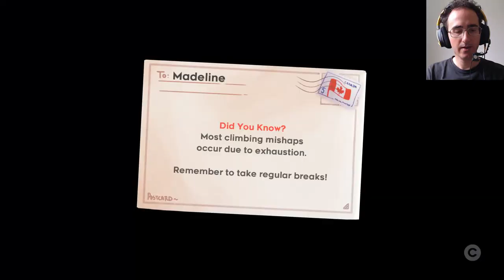CELESTE - Montanhismo e Morangos - ep 5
Jogamos Celeste a Pedidos - Jogo Indie de Plataforma bem bonito , com uma bela trilha sonora, pegada retro e bem desafiador

Programas Utilizados
GeForce Experience
DaVinci Resolve
Pazera